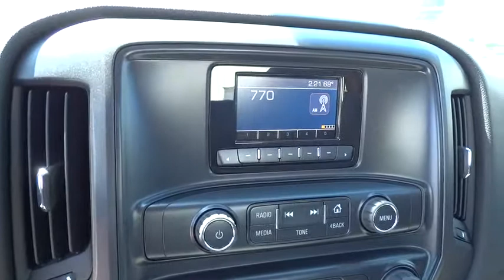2015 Chevrolet Silverado 1500 Used, Richlands, Grundy, Lebanon, Hurley, Pikeville, VA 15272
2015 Chevrolet Silverado 1500

Ramey Richlands
2850 Clinch Street